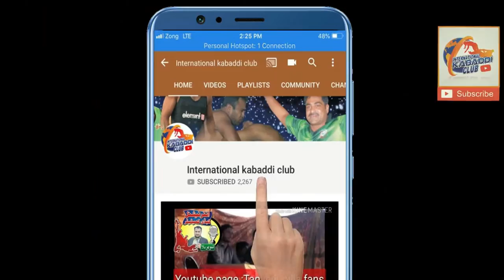Final match 204 rb faisalabad 2018 | rashid jutt vs illahiabad | top young star plyer | 25-11-2018